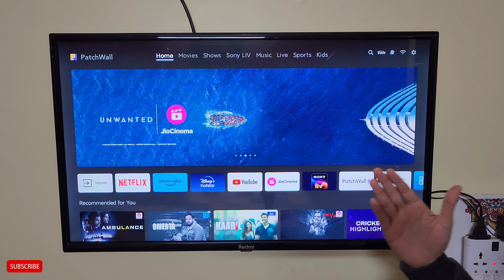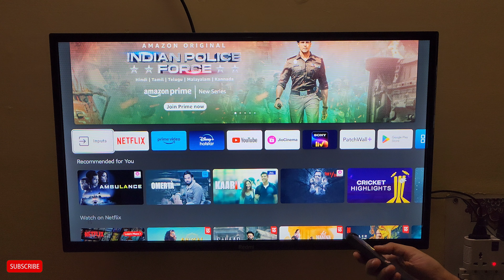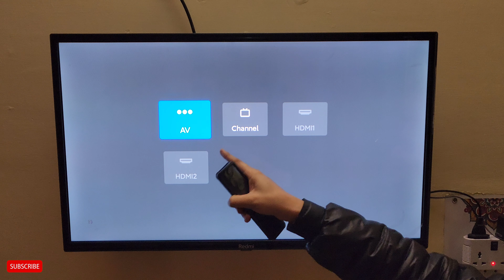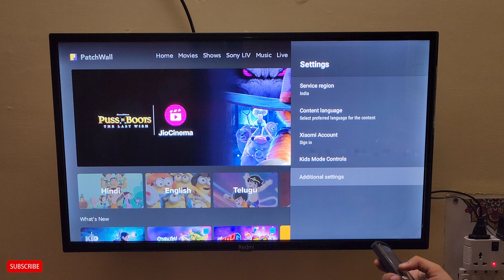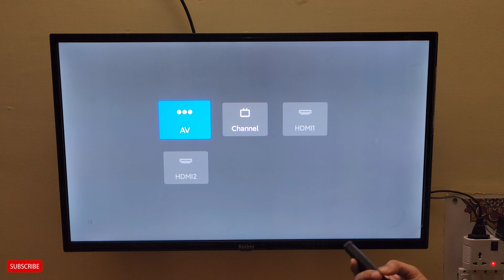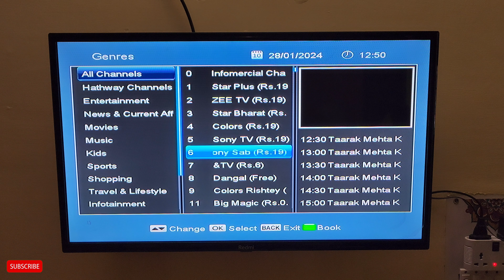Xiaomi Redmi Mi TV Set Top Box Connection How To Connect Set Top Box to Mi Smart TV Hathway Setup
Hi friends, in this video we are showing you how to connection set top box with Redmi Mi Smart TV. Hope you will like this video.

redmi tv settop box connection,
redmi fire tv set top box connection,
redmi tv setup box connection,
how to connect redmi tv to set top box,
set top box connection with mi tv,
how to connect set top box with mi tv,
mi tv setup box connection,
mi tv settop box connection,
mi tv connection with set top box,
how to connect set top box to mi tv,
how to connect set top box to mi smart tv,
mi tv box setup bangla,
how to connect nxt set top box to tv,
how to connect set top box in led tv,
how to connect set top box to lcd tv,
how to connect set top box to tv with av,
how to connect hdmi set top box to tv,
hdmi cable in set top box,
mi tv mein set top box kaise connect kare,
mi tv set top box connect,
mi tv setup box not connected,
mi tv setup box not connected in tamil,
mi tv set top box setting,
mi tv me setup box kaise chalaye,
smart tv set top box connection,
mi tv setup box connect tamil,
mi tv 4a set top box connection
how to connect setup box to redmi tv,
how to connect setup box to xiaomi tv,
how to connect setup box to redmi smart tv,
how to connect mi led tv with setup box,
how to connect mi tv with setup box,
how to connect setup box in mi tv,
redmi tv me setup box se kaise connect kare,
mi led tv connect set top box,
how to connect setup box to mi 5a tv,
set top box connection to android tv,
how to connect redmi tv with set top box,
android tv setup box connection,
redmi tv connect set top box
xiaomi tv settop box connection,
how to connect mi tv with dth,
mi tv not connected to set up box,
how to connect mi tv to setup box,